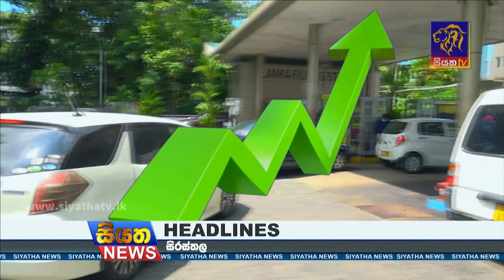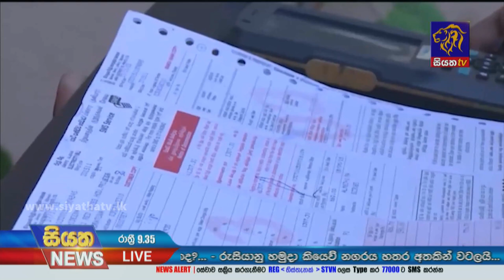Siyatha News | 09.35 PM | 14 - 03 - 2022